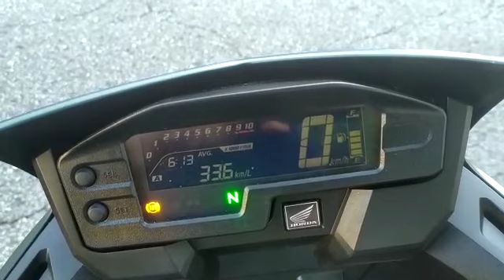Por que optei pela XRE 300 como nova moto do canal!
Eis que apresento a nova moto do canal galera!

Neste vídeo falo sobre minhas primeiras impressões sobre a XRE 300, a nova moto aventureira do canal!